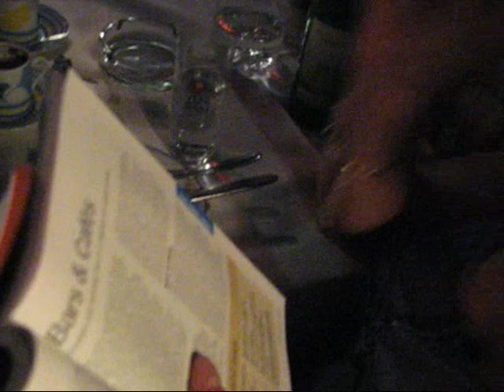Istanbul Turkey by night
A night in swinging Istanbul.